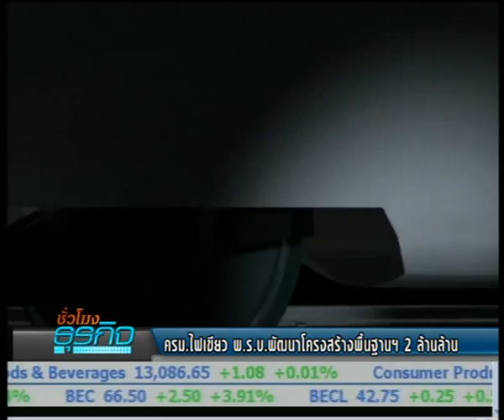Bizhour 28-2-56 เล่าข่าวเศรษฐกิจ 2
- ครม.ไฟเขียว พ.ร.บ.พัฒนาโครงสร้างพื้นฐานฯ 2 ล้านล้าน